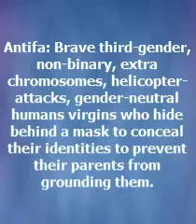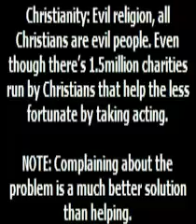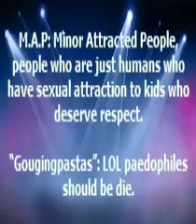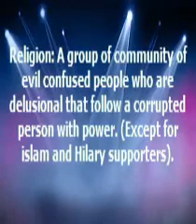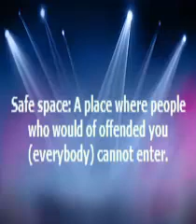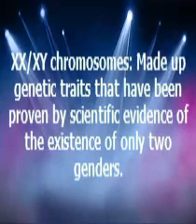The SJW Dictionary (Angry Feminist, Cucks, Libtards)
The SJW Dictionary, altered to be politically correct